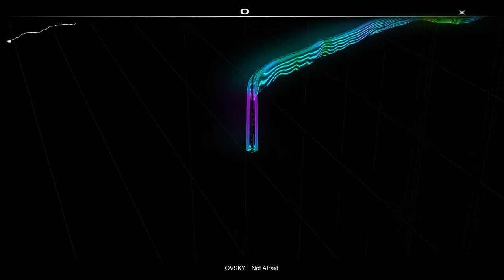OVSKY - Not Afraid [Audiosurf]